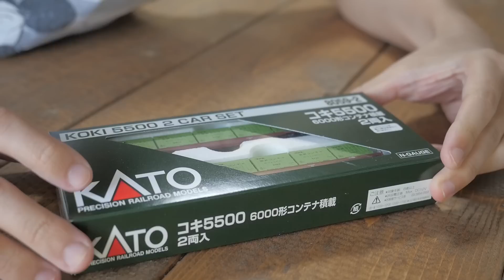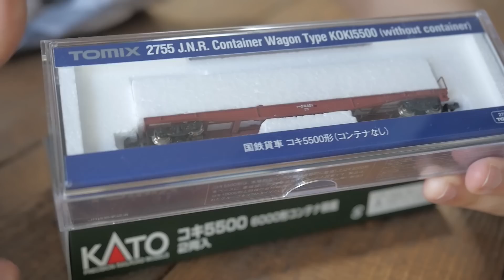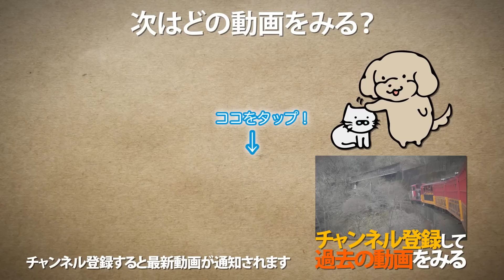KATOのコキ5500形貨車にコンテナダンボーは載るのかチャレンジ / TOMIX コンテナダンボーガチャコレクション / Nゲージ 鉄道模型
トミックス×ダンボーのコラボ商品であるコンテナダンボーがKATOのコンテナ貨車に載るのかを試してみました。
コンテナの貨物列車ハマりそう…。

・Nゲージ 8059-2 コキ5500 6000形コンテナ積載 (2両入)

・Nゲージ 10-1393 コキ50000 (グレー台車) コンテナ無積載 2両セット

・SL乗せるとかっこええ！KATO 単線デッキガーダー曲線鉄橋＆直線鉄橋＆カーブ鉄橋セット＆円錐台形橋脚

▶ゆるいぬLINEスタンプ販売中！